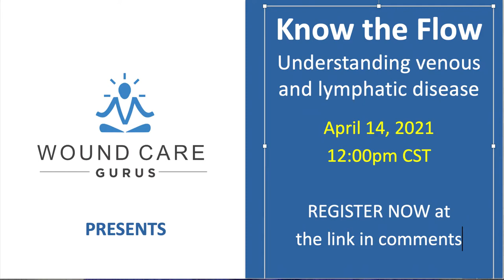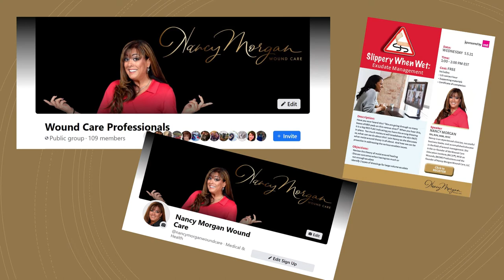Game Changer Nancy Morgan's BIG ANNOUNCEMENT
TUNE IN for Game Changer Nancy Morgan's BIG ANNOUNCEMENT!!! Been wondering "Where in the World is Nancy Morgan?". We have the latest on one of the most sought after speakers in the wound care industry. Don't miss this opportunity!